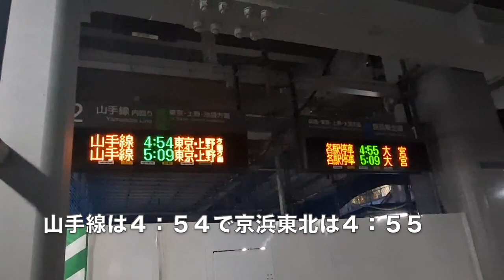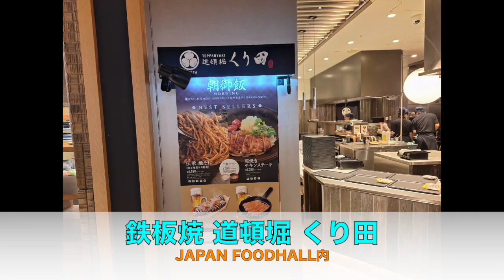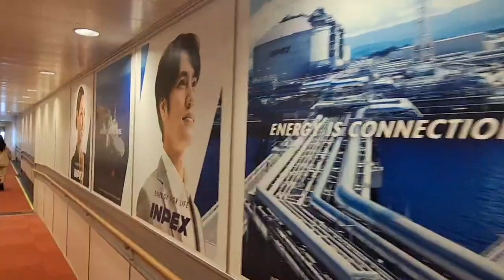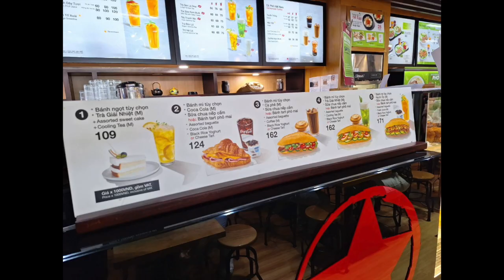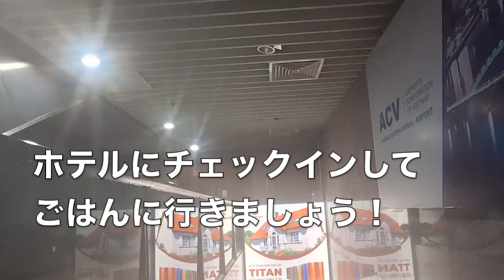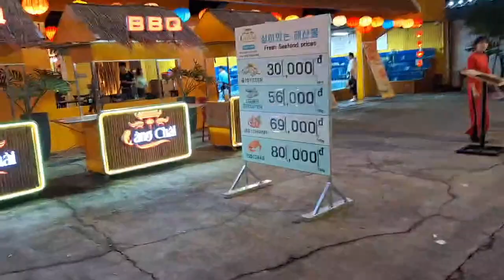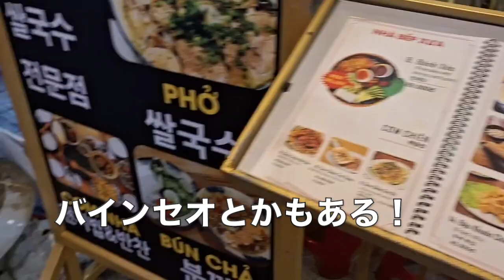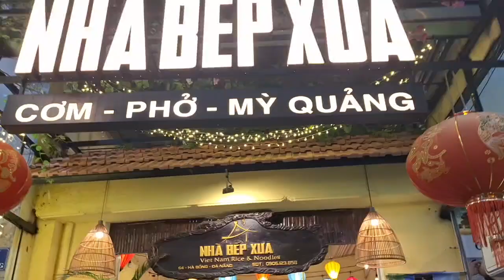【ベトナム・ダナン到着Part①】 ベトナムならまだ円安でも勝てる！ おすすめのお店はミーケビーチの手前に入れ！？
【ベトナム・ダナン旅Part①】

ベトジェットで行くベトナム・ダナン旅！

やっぱりプライオリティーパスは必要？
タンソンニャット(ホーチミン)国際空港経由からの乗り継ぎとは？
現地の物価情報？
ダナンはミーケビーチの手前にオススメのお店あり？

お楽しみに😊